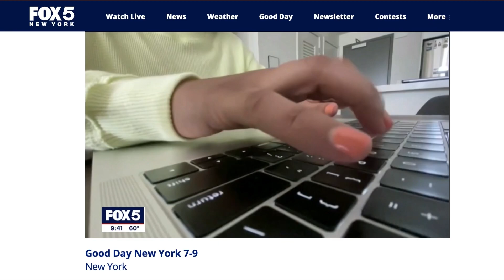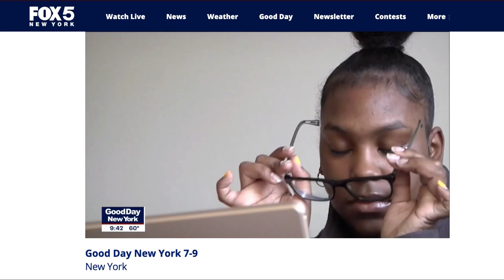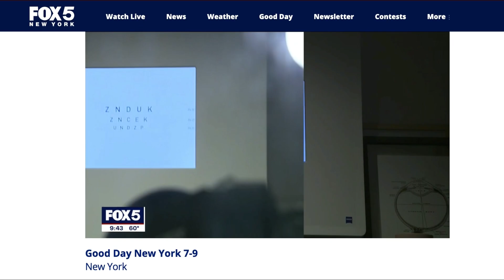LINE OF SIGHT featured on FOX5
Dr. Jennifer Tsai shares her expertise related to digital screen time and how it affects our eyes. She showcases LINE OF SIGHT, an eyecare destination focused on dry eyes, myopia management, ocular aesthetics, as well as comprehensive care and eyewear.